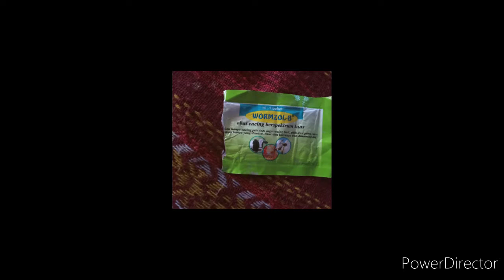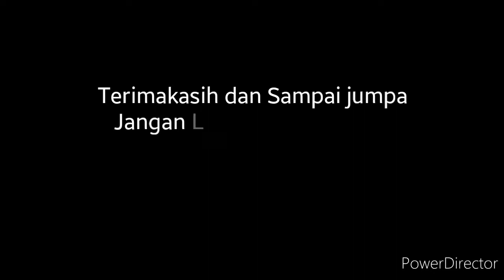Pedet keluar Cacing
Ini adalah video pedet yang keluar cacing setelah diberikan obat cacing.,bagi teman teman jangan lupa berikan obat cacing untuk pedet agar tidak cacingan

Terimakasih